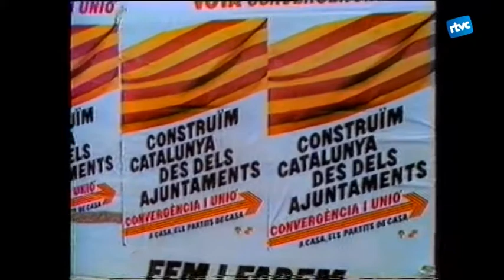35 anys d'ajuntament democràtic a Cardedeu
Les primeres eleccions democràtiques als ajuntaments van ser el 1979 però no n'hi ha constància televisiva per part de les emissores locals ja que llavors només existia un sol canal, Televisió Espanyola. De les següents, però, sí que s'en conserven imatges, les que té la televisió més veterana de Catalunya, Ràdio Televisió Cardedeu.